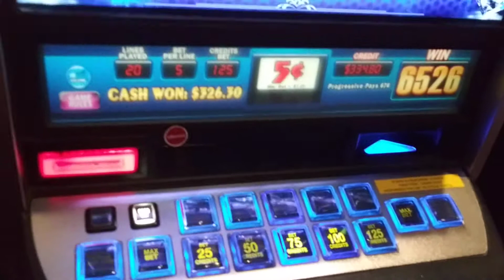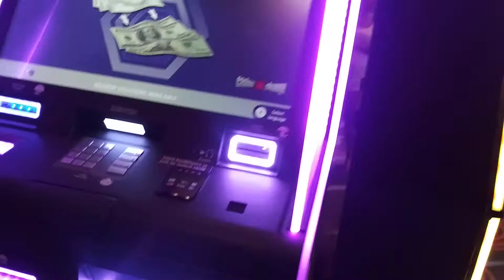3 times big. 😎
Crazy no need to lie 😂